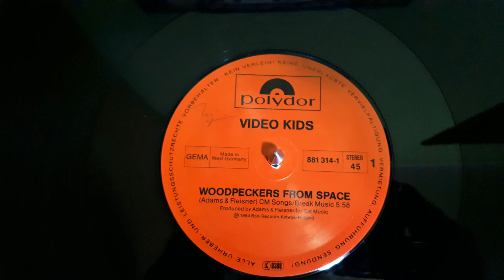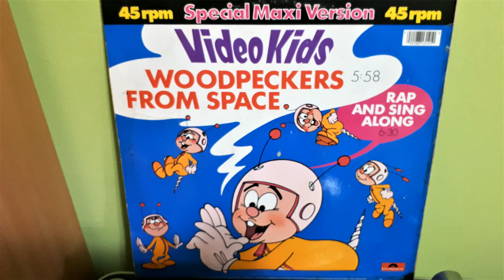Video Kids ‎– Woodpeckers From Space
Label:
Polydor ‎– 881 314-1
Format:
Vinyl, 12", 45 RPM, Maxi-Single, Stereo
Country:
Germany
Released:
1984
Genre:
Electronic
Style:
Electro, Synth-pop, Disco